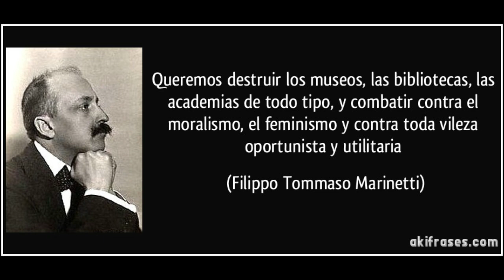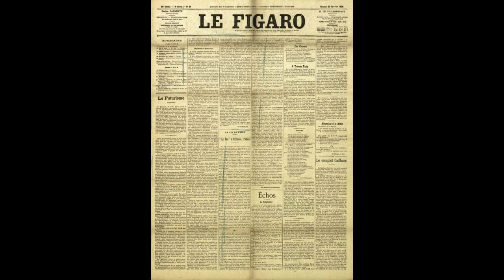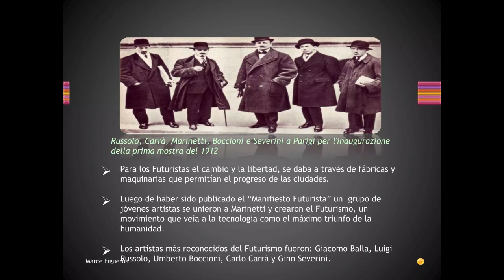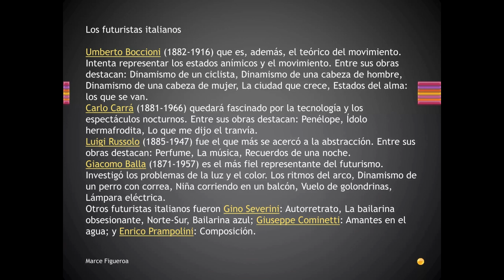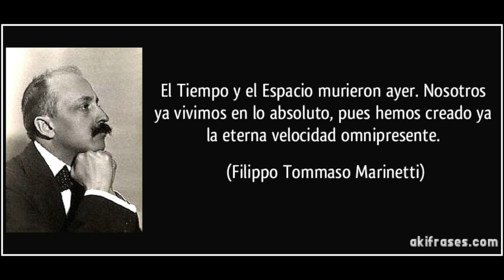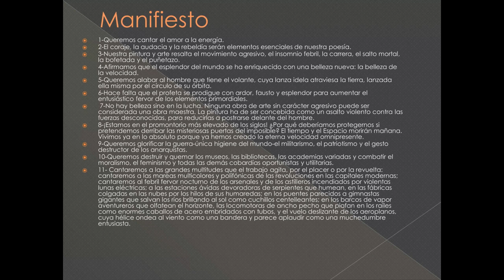El Futurismo en el arte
Les contare un breve resumen de lo que fue el futurismo en el arte y porque fue una vanguardia diferente a las demás.
¡GRACIAS!